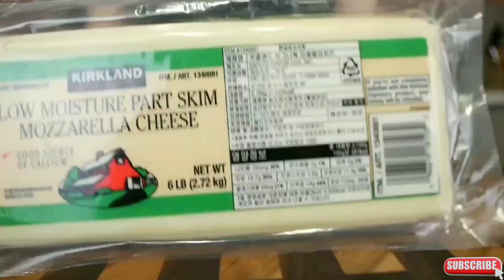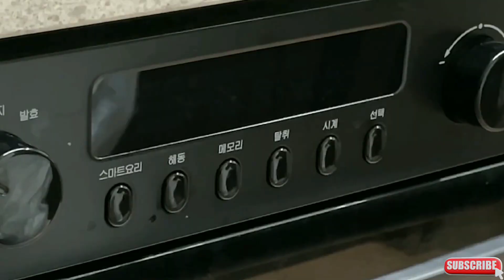[Asmr Mukbang ] How to make amazing giant cheese Ball and how to bringing out from mouth Asmr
Please do not spread hate :) Each video that I make takes several hours to produce, and only bits and pieces are used in a satirical and humorous way to get to the final product

Credits Video
Ssoyoung